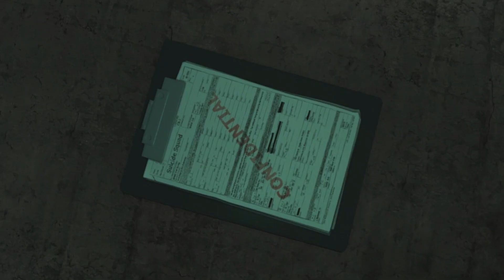Batman Arkham Origins Part 6